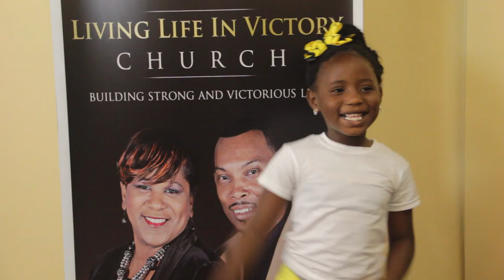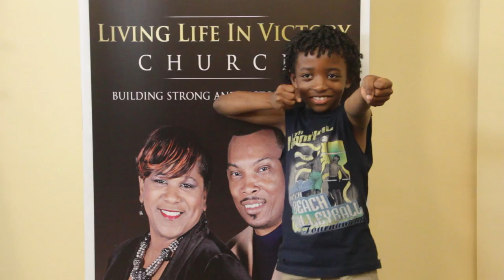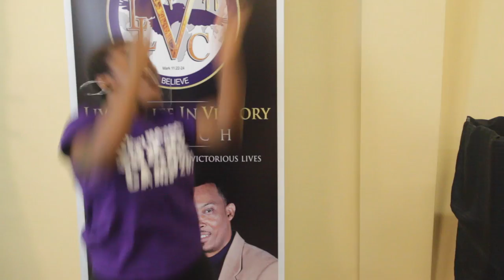LLVC Presents: Victory Mentoring Summer Camp 2014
Hello Everybody!
I'm so excited to present to you a recap of my Church's Summer Camp Program! Living Life In Victory Church in memphis, Tennessee held it's FIRST FREE Summer camp to the youth of Memphis and it was an AMAZING turnout! God Bless Pastors Henry & Lorre Lavender for allowing God to use them!

I was graced with the assignment of Directing, Producing, Filming, and Editing this awesome 8 week event.

We had such a great time. God Bless the everyone who attended. Lives were indeed changed!

Blessings & Thanks,

Directed, Filmed & Edited by Antoine Beane